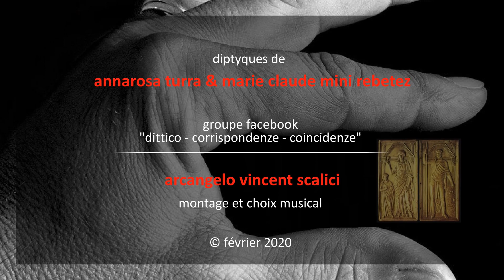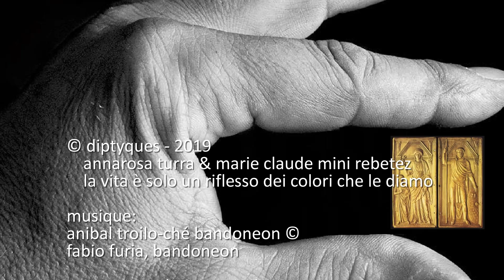201. 20200226 - diptyques de annarosa turra & marie claude Mini Rebetez - la vie et ses reflets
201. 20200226 - diptyques de annarosa turra & marie claude Mini Rebetez - la vie et ses reflets - montage Arcangelo Vincent Scalici - Musique: Anibal Troilo-Ché Bandoneon, Fabio Furia, Bandoneon © - gruppo facebook Dittico - corrispondenze - coincidenze (fotografie) "Dittico -- correspondances -- coincidences", photographies "díptico, correspondencia, coincidencias" (fotografías) "Díptico - Correspondências - Coincidências" (Fotografias) - 01/01 playlist